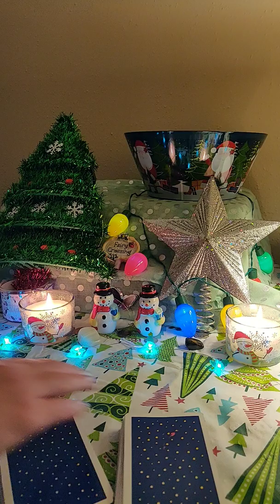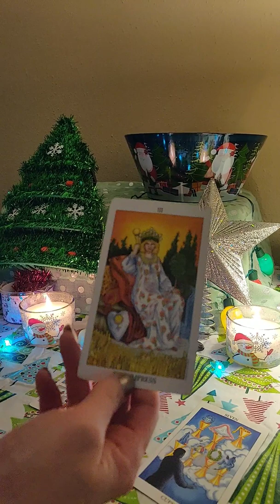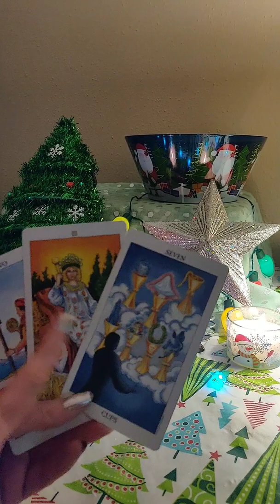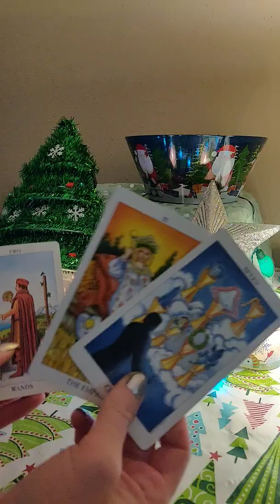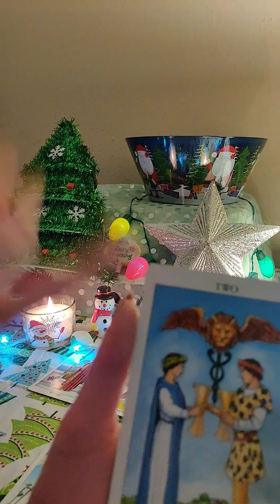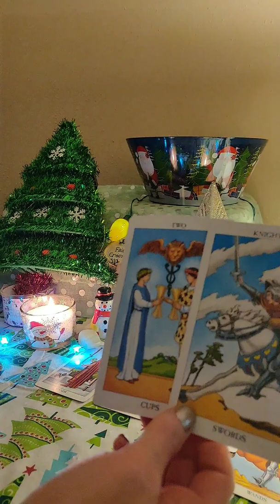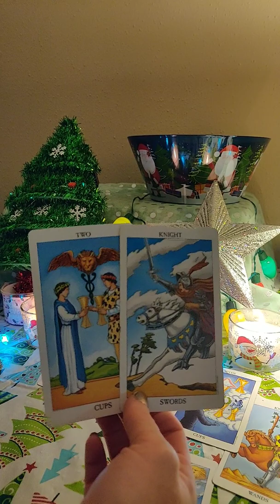Capricorn ♑ Part 1) December 2019"Next Level"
Private Readings 1 question for $15 or 2 questions for $20 email me at DO NOT send money to PayPal/CashApp until I confirm with your email PayPal/CashApp for payments are the same as donations

Also if you want to make a donation you can do that TYIA

And FYI if you need to find your rising and moon sign I like Cafe Astrology

Tarot cards: Set one; Radiant Rider-Waite by Pamela Colman Smith, Set two; The Psychic Tarot by John Holland Set Three; The Psychic Tarot for the Heart by John Holland, Set Four; Life Purpose Oracle Cards by Doreen Virtue, and Set Five; Universal Celtic Tarot by Floreana Nativo&Christina Scagliotti